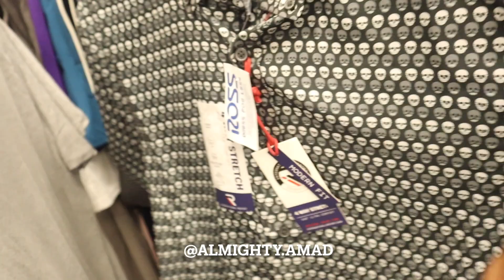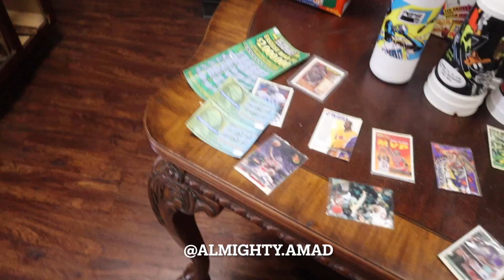$50 ROSS OUTFIT CHALLENGE + THE BANDO ATL | VLOG